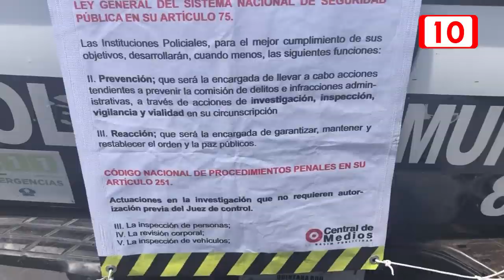Lista Seguridad Pública para el operativo de verano